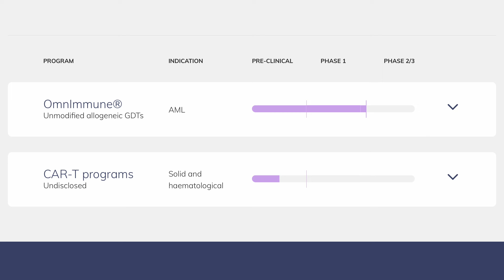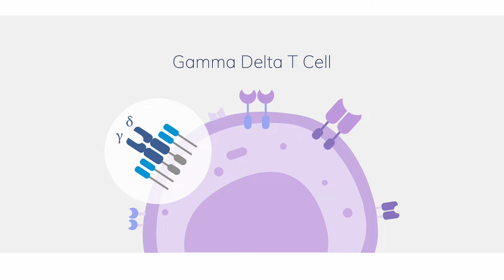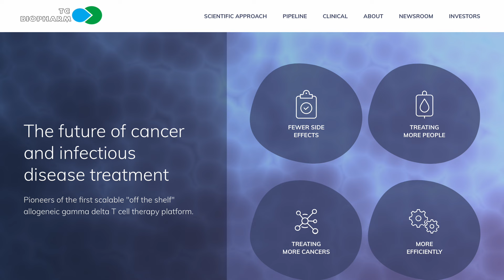TC BioPharm CEO, Bryan Kobel Interviewed by The Big Biz Show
TC BioPharm (TCBP) Chief Executive Officer, joins Bob “Sully” Sullivan on “The Big Biz Show” studio to talk about The clinical stage biotechnology company developing a platform of allogeneic gamma-delta T cell therapies for cancer and other indications.